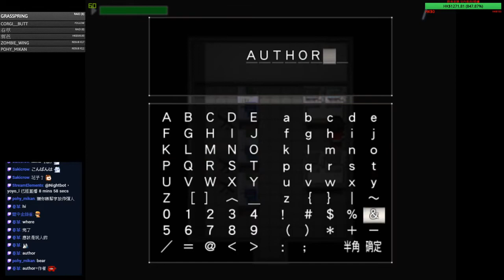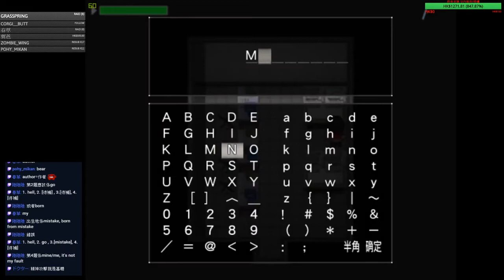【生化危機類型RPG Maker】Resurreccion 2 極限難度 #10 為何又有歡樂BGM打BOSS戰